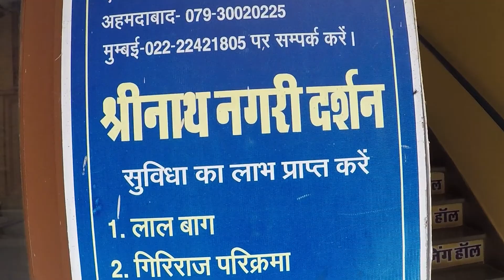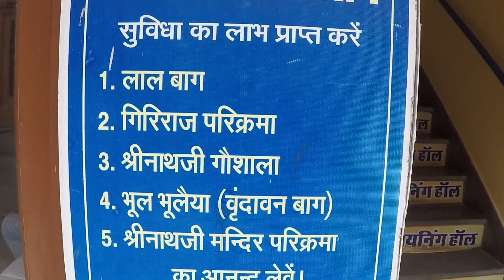Mumbai to Leh-Ladakh | Road Trip Series | Part 1 | Mumbai To Manali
In this video i have explained our road trip journey from Mumbai to Manali. How you can go to Leh-Ladakh by road and by which rout.